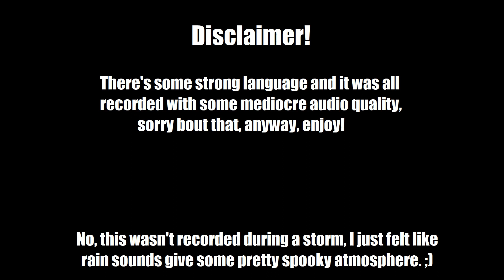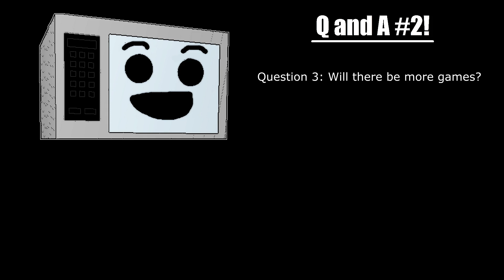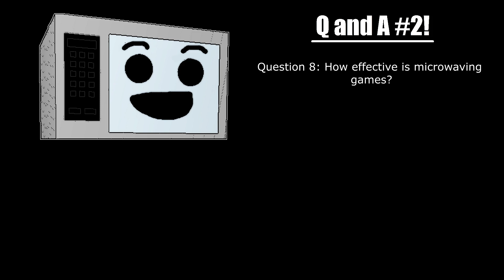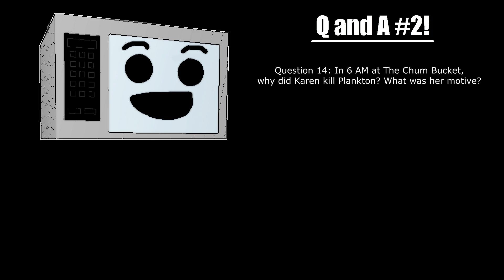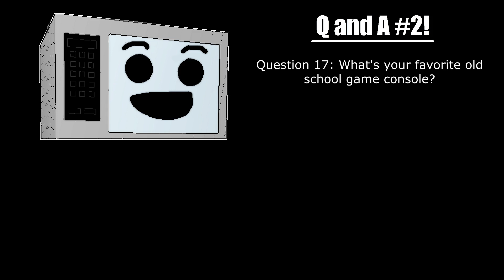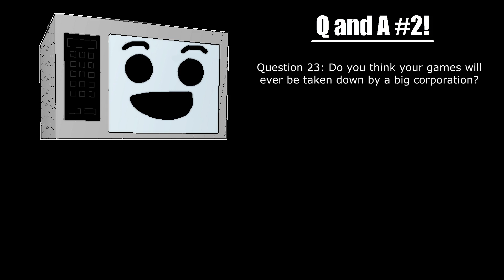Q and A Session #2 (2000 subscriber special)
And as a thank you, here's my second Q and A. I don't plan on doing another Q and A when I reach 3000 subscribers or more, but you never know, I might do a third one someday.